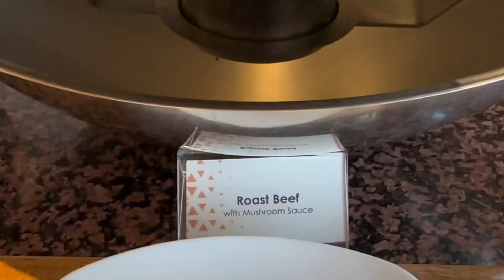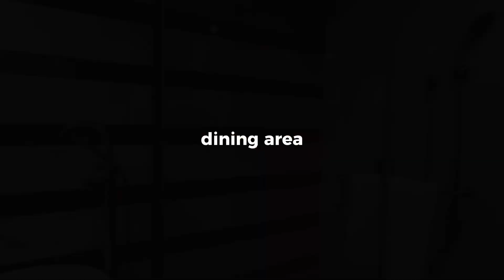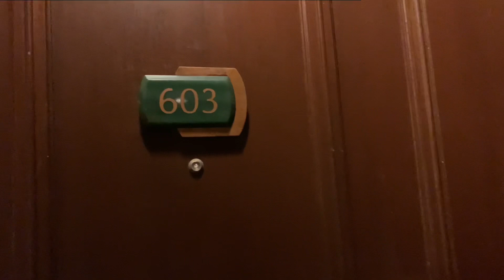VLOG #1 Holy Week Staycation 2023 | Discovery Suites Ortigas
Hi Guys Ninong Wins here. In this video, I’m going to share my experience about my unplanned Holyweek Staycation in Metro Manila, Enjoy!

Free Backround Music (No Copyright)